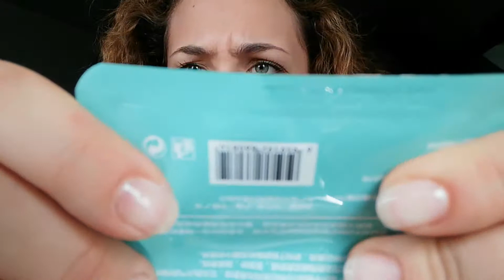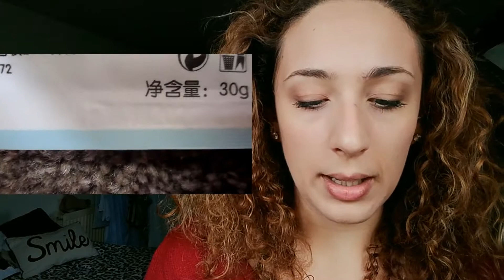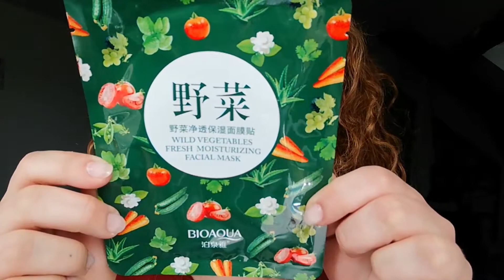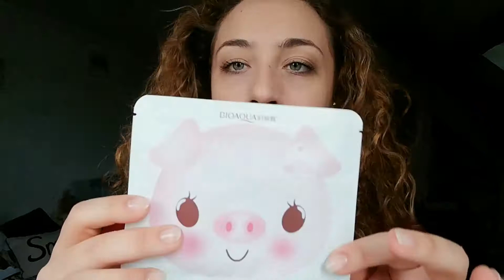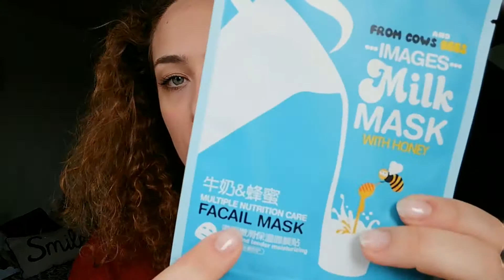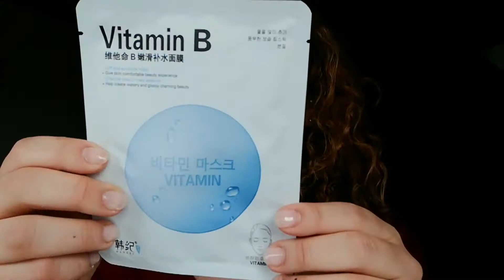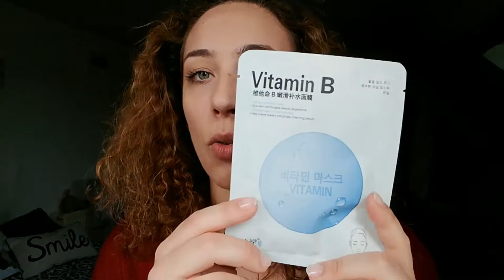ALIEXPRESS HAUL 💸😍🤭 | SPACCHETTIAMO INSIEME | LA MARTI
Mi raccomando lasciatemi un commentino qui giu se volete vedere altri video come questo dove spacchetto con voi i miei acquisti pazzi da Aliexpress!

Alla prossima!